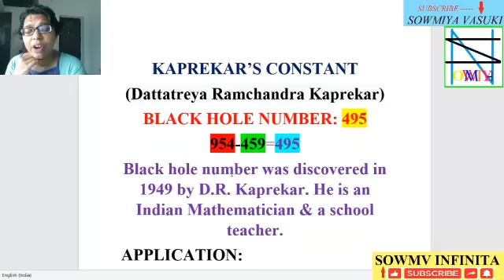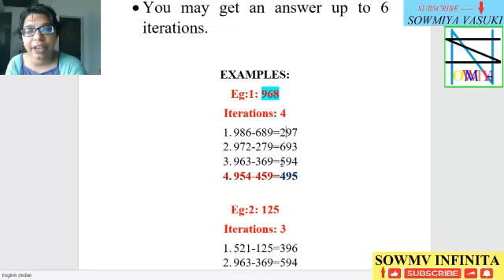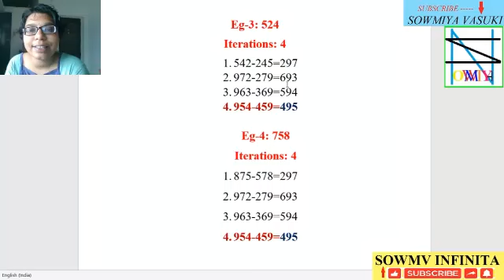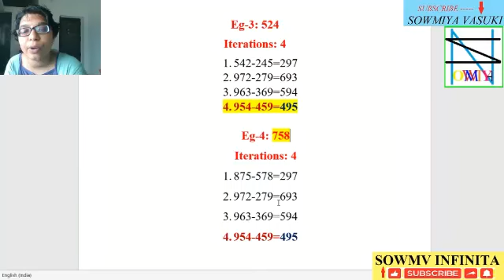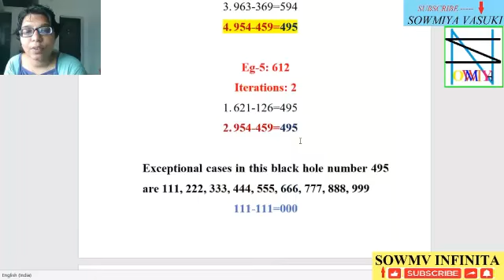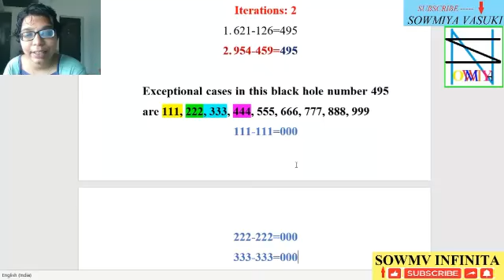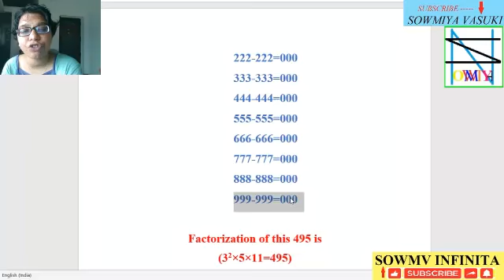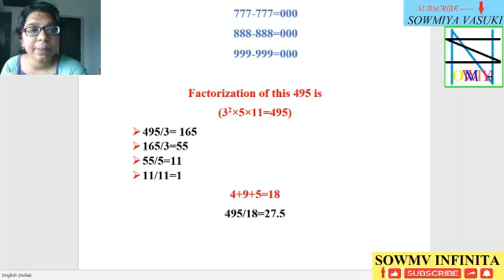◆495◆BLACK HOLE NUMBER◆KAPREKAR'S CONSTANT◆MATHS TRICKS◆SOWMIYA N◆MYSTERIOUS NUMBER◆SOWMIYA VASUKI◆